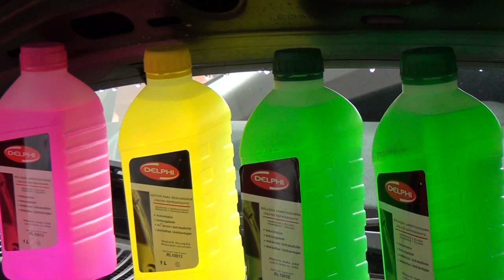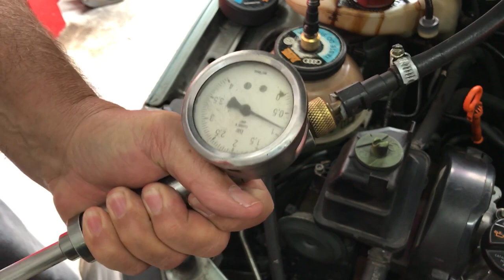HORA DA REVISÃO - ADIÇÃO DE ADITIVO NO RADIADOR